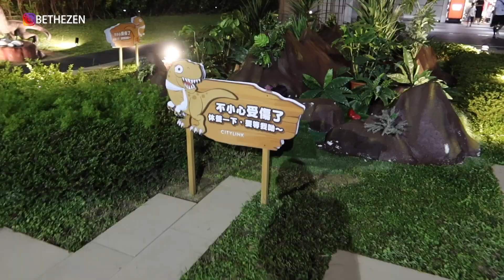Daily Vlog EP4 終於拍了!! 鬼滅之刃 蛇戀 COSPLAY 影片拍攝花絮D1 (鬼滅の刃/コスプレ動画/裏話記録)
因為暴雨一直延期的拍攝～終於!成功拍完了!

還不去看爆!

🦁️zen's instagram: @bethezen
👗costume makestudio facebook: @ZNKstudio
Camera: Canon g7x3,Iphone11 pro
Edit:Final Cut Pro
Music🎵:
MusicbyAden - Happy